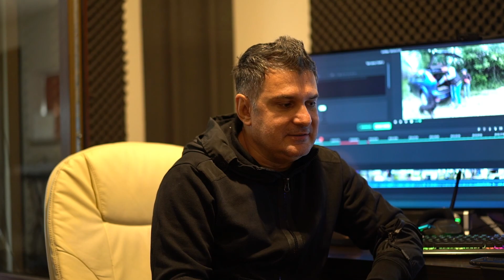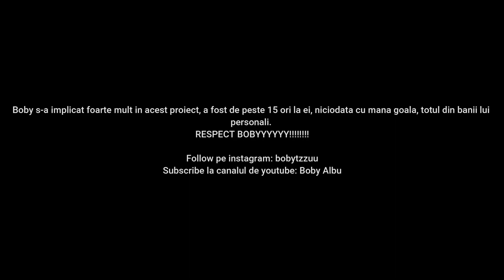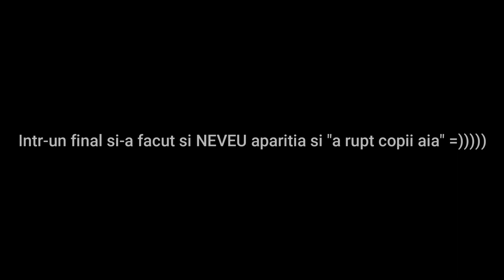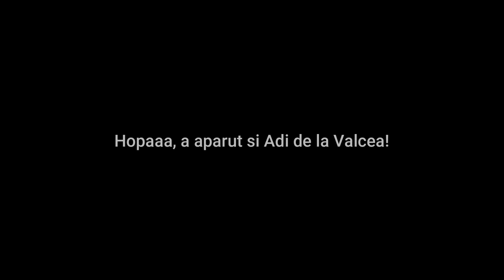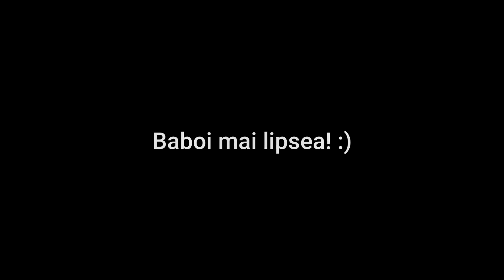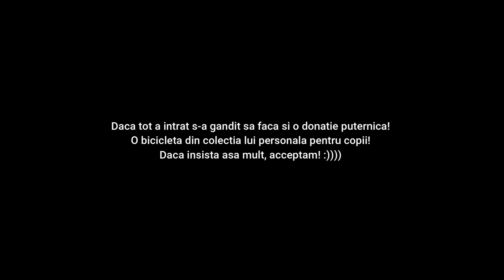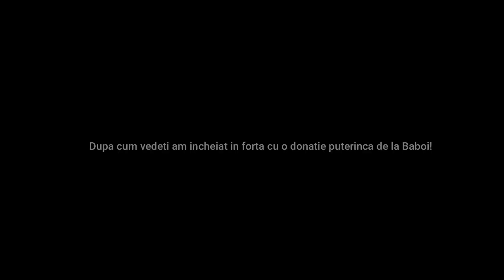INFO-VIDEO | Operatiunea Casa Ep 3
TS:TS.INDUNGI.RO
Instagram: Adi de la Valcea Official